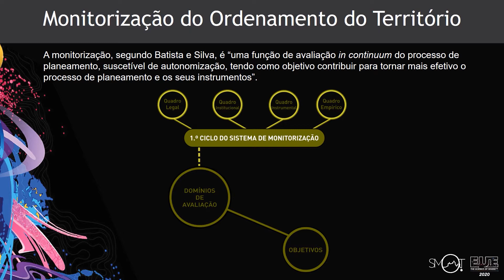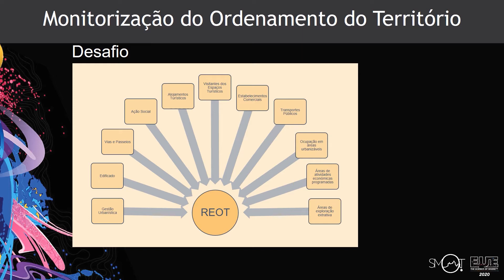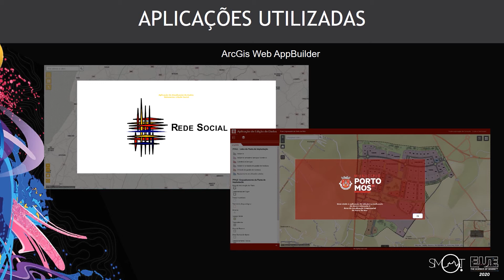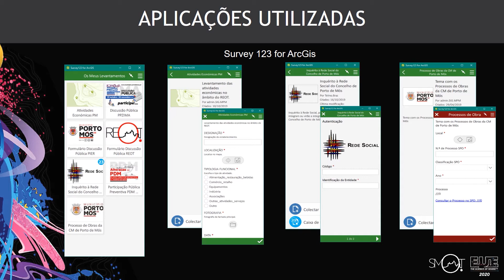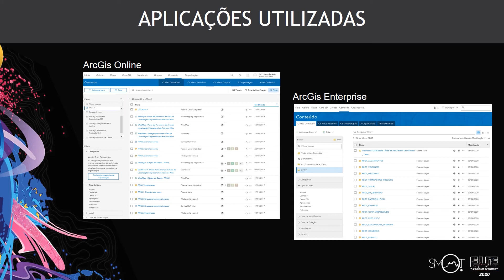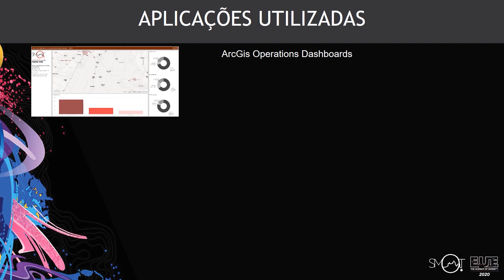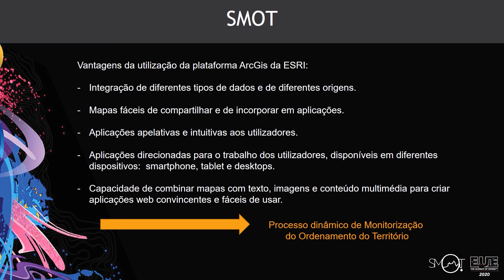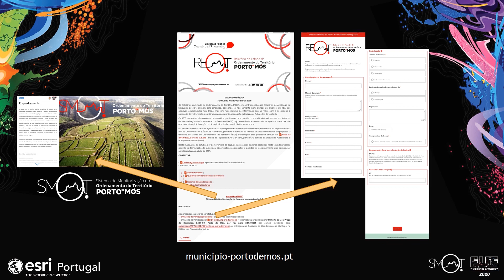EUE 2020 - Sistema de Monitorização de Ordenamento do Território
Vitor Carvalho - Câmara Municipal de Porto de Mós

O processo de gestão territorial deve ser dinâmico logo, é crucial que as ferramentas de monitorização consigam acompanhar essa necessidade. É aqui que surge a oportunidade de utilização da plataforma SIG como solução que garante rapidez e fluidez, na recolha, tratamento e divulgação de informação de apoio à decisão. Nesta apresentação será demonstrada a utilização de várias ferramentas da plataforma Esri, como por exemplo, o Survey 123 for ArcGIS, Operations Dashboard e o ArcGIS StoryMaps, assente na solução ArcGIS Online (AGOL).